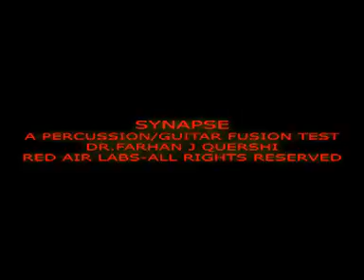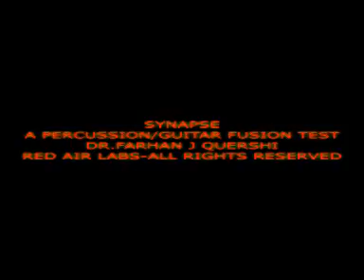SYNAPSE Guitar Fusion Test by Dr Farhan Jameel Qureshi | FJQ Music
Synapse a percussion - guitar test by Dr Farhan Jameel Qureshi
RED AIR LABS